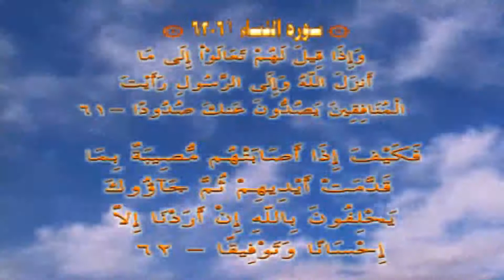Tagoot Ka Inkaar By Shk Tauseef Ur Rehman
Its Our Humble Request Dont Edit Lectures To put logo Or Any kind of Labels,